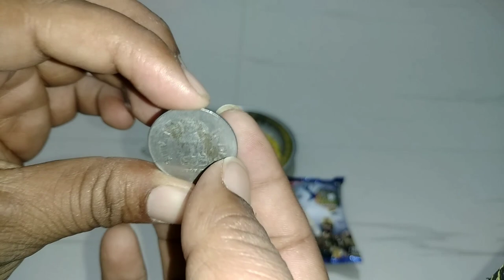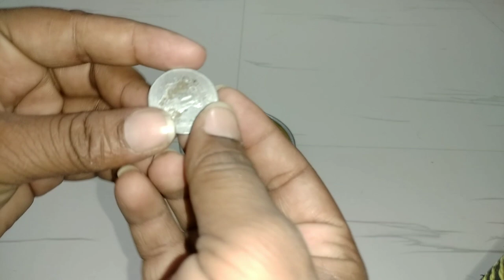Latest collection of Free Gifts Inside || IPL 2021 Khazana || Surprise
VIVO IPL 2021 | Dhoni presents IndiaKaApnaMantra​ | The Hitman

New video:-

Free motu Patlu fun card |